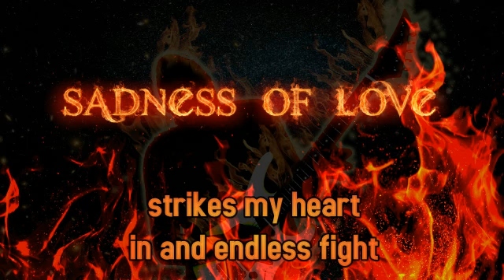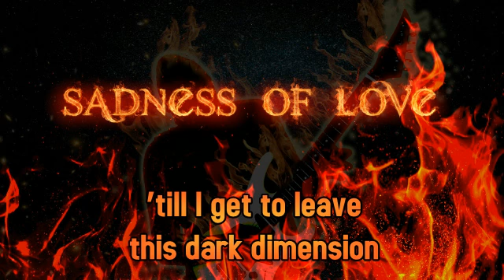WELLFIRE - Sadness of Love (audio & lyrics)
Canción de la tercera maqueta de WELLFIRE, Gonna Burn vol.1.
Proyecto musical online y amateur. Con la colaboración de David Rotten a la voz.

Bajo: Talmus
Guitarra: Westone Spectrum WE1400
Multiefectos: Behringer V-Amp 2